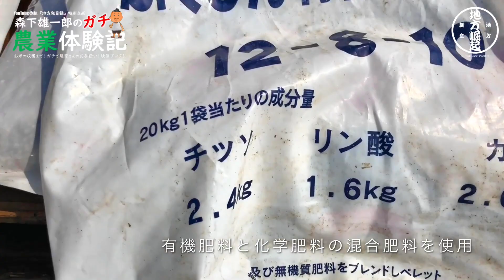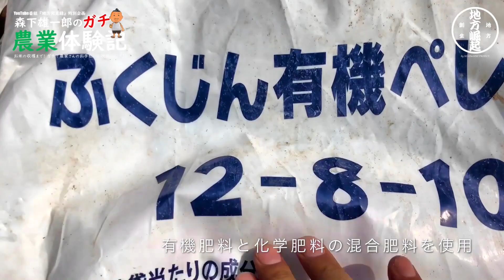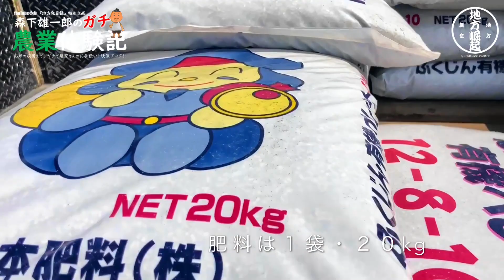森下雄一郎の"ガチ"農業体験記【Movie Blog.#2 / 2018.8.10】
YouTube番組『地方発見録』
特別企画【森下雄一郎の"ガチ"農業体験記】/ [Movie Blog.#2]

地方各地にて立ち上がっている、
「崛起人」たちと出会う旅の途中の森下雄一郎が、
現在の活動拠点でもある山形県にて、
この度、ガチで「農業体験」をさせて頂くことに。

『日本といえばお米。お米といえば日本』
お米農家さんの『今』を知るために、現状を肌で感じるために。

そして、ガチ体験を、より多くの人々と共有していくために、
映像ブログとして、『森下雄一郎のガチ農業体験記』と名をうって、不定期で『地方発見録』内で公開していくことになりました。

ディープな所から、ポップなところまで、
森下雄一郎が肌で感じた体験を公開してきますので、